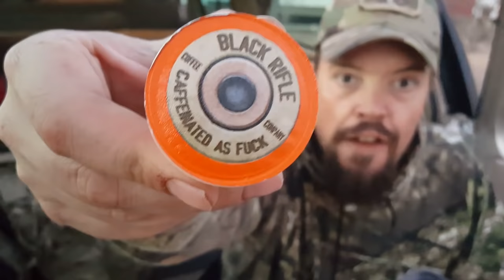Black Rifle Coffee Company CAF! My take and rant!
Well, Big Hickory got all fancy and got himself some special coffee. This is there single serving caffeinated as F#&Keri! I enjoy it... it's good, don't smell like fish... the caffeine starts to kick in during this video. enjoy!

P.S. the sounds you hear in the back ground is the EVPs of long gone snowflakes and liberals.